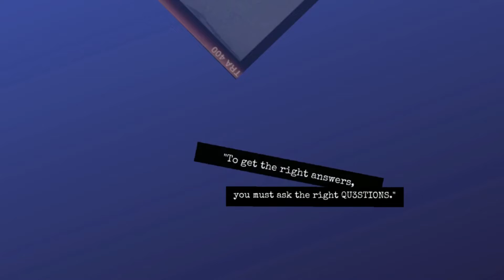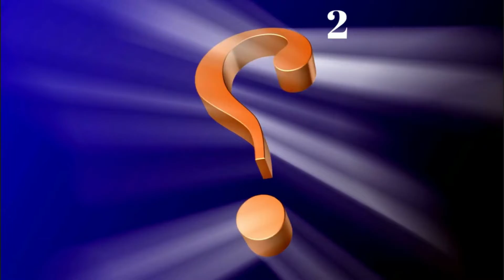QU3STIONS S2E7: Della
In this episode, I have 1/2 of the 97 North Pretty-N-Gritty podcast the Lovely Ms. Della. You do not want to miss this one.

Theme song: MILE by That Dude Caz - Topic